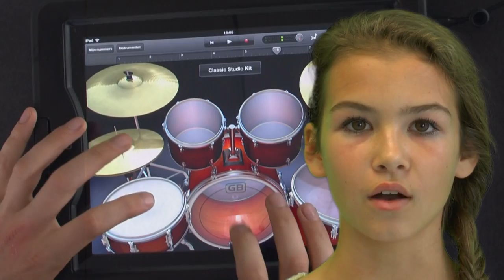Kids cover Gotye's Somebody That I Used To Know.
(voor Nederlands, scroll down!)
29 young guitar students of Anneloes van Hout (Eindhoven, Holland) decided to get together and enter a competition held by a large online music shop. The goal: "Bax-shop.nl has an interest in new musical talent amongst students, and would like to see it! Make a video of said talent, upload it to YouTube ". This is the result!
(and this video has won the contest!!!)

The young guitarists have made their very own cover of the video clip Somebody That I Used To Know by Gotye.

The recipe:
-Take 29 guitarists age 7-13 years (0-4 years of guitar lessons)
-let them brainstorm for half an hour
-provide them with music to play
-send them home to practice hard
-bring them together in groups to play the music in a studio setting
-chose from among the guitarists a few solo singers, choir singers, percussionists and gadget-ists.
-extract a few artistic talents to make drawings inspired by the original clip by Gotye.
-bring the whole gang together for a day to play the piece, and film everything.
-pour the video material, the music, and the drawings into a computer and allow to simmer for a day or two
-Turn your wifi on, and share the creation with the rest of the world.

Well-done guitarists!!!

Nederlands

Gitaarorkest Somebody en de Rest ! de titel van onze bax-shop.nl inzending!!!   29 leerlingen van Gitaarschool Anneloes van Hout leek het een goed plan mee te doen aan de prijsvraag van een grote online muziekshop. De opdracht luidde: "Bax-shop.nl is benieuwd naar het muzikale talent van de leerlingen en wil dit graag zien! Maak een video van dit talent, upload het naar YouTube. "
Op 3 oktober 2013 werd bekend dat deze video de hoofdprijs heeft gewonnen!

De jonge gitaristen hebben  de videoclip Somebody That I Used To Know van Gotye op geheel eigen wijze gecoverd.

Het recept:
-Men neme 29 gitaristen in de leeftijd van 7 tot 13 jaar (0-4 jaar gitaarles)
-laat ze een half uurtje brainstormen
-voorzie ze van de bladmuziek
-stuur ze naar huis om flink te oefenen
-laat ze vervolgens in groepen bij elkaar komen om de muziek in te spelen in studio setting
-kies uit de gitaristen nog wat solozangers, koorzangers, slagwerkers en gadget specialisten.
-voeg een snufje kunstenaars toe die delen uit de originele clip van Gotye natekenen
-laat ze allemaal een dagje bij elkaar komen om het stuk te spelen, en het geheel op video vast te leggen.
-stop het video materiaal, de muziek en de tekeningen in de computer en laat het een dag of twee sudderen
-Zet je wifi aan, en deel de creatie met de rest van de wereld.